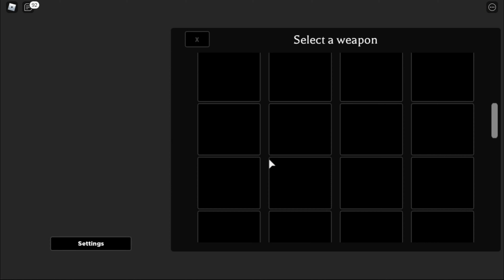BAGUNCEIRO FOI HUMILHADO NO ROBLOX ( Mortem Metallum )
Oi, eu sou o Hey Arthur Gamer e nesse episódio do Roblox, o bagunceiro foi humilhado no Mortem Metallum, não matou ninguém e ficou chorando 😂😂😂.